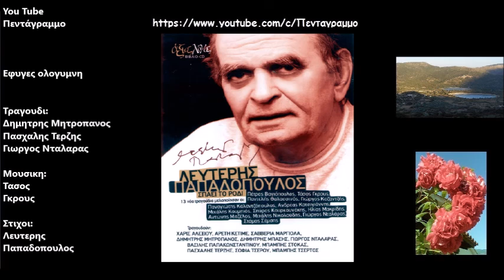Εφυγες ολογυμνη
Δισκος: Σπαει το ροδι (Αφιερωμα στον Λ Παπαδοπουλο)
Ετος: 2006
Είχαμε καλή παρέα, είχαμε και μπαγλαμά
κι έπινα το πρόσωπό σου ίσαμε το χάραμα
δε μιλούσες, δε γελούσες, μοναχά ταξίδευες.
Πες μου μες σε τόσους άντρες τι χαμένο γύρευες;

Είχαμε καλή παρέα κι όλοι τραγουδούσαμε
κι ένα άλλο πεπρωμένο πόσο λαχταρούσαμε!
Κι άξαφνα πετάς τα ρούχα και η νύχτα φώτισε!
Αχ, γι’ αυτό το τσιφτετέλι ποιος θεός σε φώτισε;

Κι αφού χόρεψες λιγάκι, έφυγες ολόγυμνη
κι έσκυβαν και σε φιλούσαν χίλια άστρα κι ουρανοί.
Έτσι διάλυσ’ η παρέα, σώπασε κι ο μπαγλαμάς
κι ήρθε η μοναξιά να κάτσει στα πικρά τα μάτια μας.